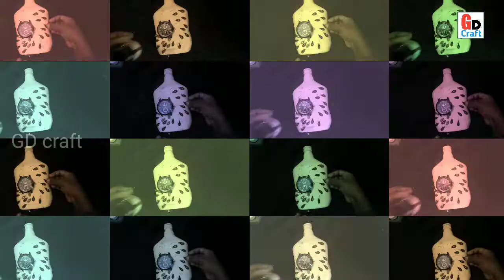Clock in bottle.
It's very simple to make,  please try it